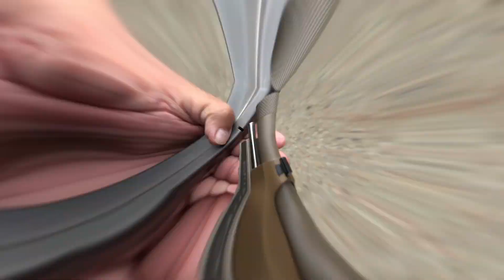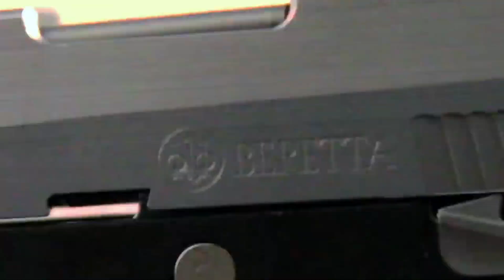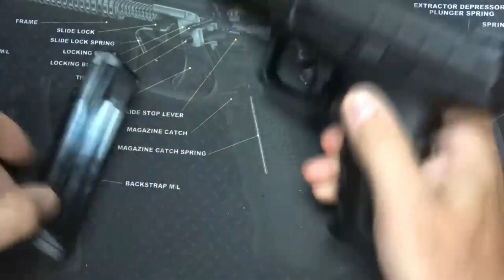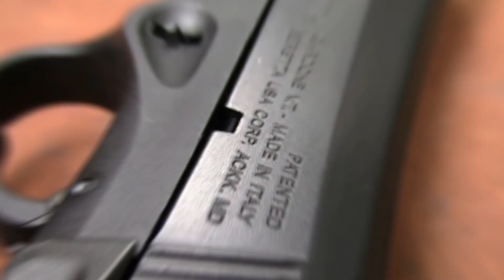Most RELIABLE BERETTA PISTOLS 2023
Most Reliable Beretta Pistols 2023 | Gun Squad

Looking for a reliable pistol in 2023? Look no further than Beretta! In this video, Gun Squad dives into the world of Beretta pistols to uncover the most reliable options available. From the tactical M9A3 to the compact Pico and versatile APX, we explore the features, performance, and reliability of these top contenders. Whether you're a law enforcement professional, a home defender, or a seasoned shooter, Beretta has a pistol that can meet your needs.

Timestamps:
0:00 - Introduction
0:21 - Beretta M9A3: A Tactical Pistol with Unparalleled Reliability
1:27 - Beretta Pico: Sleek and Compact with Outstanding Performance
2:06 - Beretta 96A1: A Powerful .40 Caliber Handgun for Extra Kick
2:43 - Beretta 92G Elite LTT: Excellent Value with High Reliability and Accuracy
3:31 - Beretta APX: A Striker-Fired Polymer Pistol with Customizable Features
3:59 - The Beretta PX4 Storm: Versatile and Reliable for Personal Defense
5:25 - Beretta 92X Compact: A Fresh Take on a Classic Design for Concealed Carry
7:42 - Beretta APX A1 Carry: Enhanced Features and Modularity for 2023
8:32 - Beretta 92FS: Classic and Reliable, Perfect for Home Defense
10:04 - outro

Discover the top contenders for the title of the most reliable Beretta pistols in 2023 and find the perfect firearm that meets your requirements. Beretta pistols are renowned for their reliability, accuracy, and versatility, making them trusted by professionals and enthusiasts worldwide. Don't settle for anything less than a reliable pistol you can depend on when it matters most.